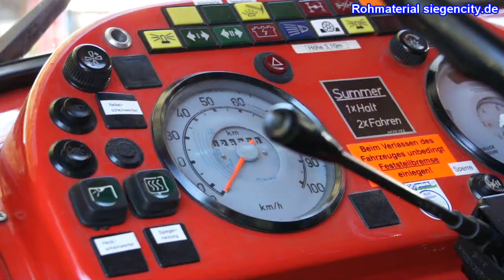Feuerwehrübung Löschzug 4 (Roh-Video) - Siegen - 01.10.2011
Ausschnitte aus meinem Videorohmaterial:

Am vergangenen Samstag fand in Meiswinkel die Jahresabschlussübung des Löschzuges 4 der Feuerwehr Siegen statt. Als Einsatzszenario wurde ein schweres Gewitter mit Blitzeinschlag in ein Einfamilienhaus und einem sich anschließend schnell ausbreitenden Dachstuhlbrand angenommen. Aus dem verrauchten Gebäude mussten drei Personen auf verschiedenen Wegen gerettet und an den Malteser Hilfsdienst übergeben werden. All dies fand statt bei schönstem Spätsommerwetter und mit einem sehr kurzen Anfahrtsweg für die Löschgruppe Meiswinkel zum nur etwa 100 Meter vom Gerätehaus entfernten Übungsobjekt. Den ansonsten planmäßigen Ablauf der Übung konnten nur zwei Ziegen stören, die hartnäckig ihr Revier und damit auch einen Hydranten verteidigten. Letztendlich entschloss man sich, einen anderen Hydranten anzuzapfen und die Ziegen nicht weiter in ihrer Mittagsruhe zu stören.

Kamera und Schnitt: Kai A. Hortmann
Aufgenommen mit SONY NEX-VG10E.